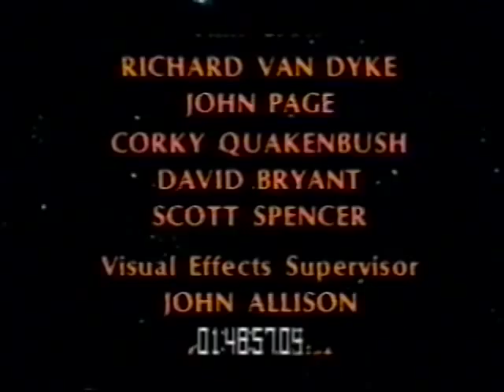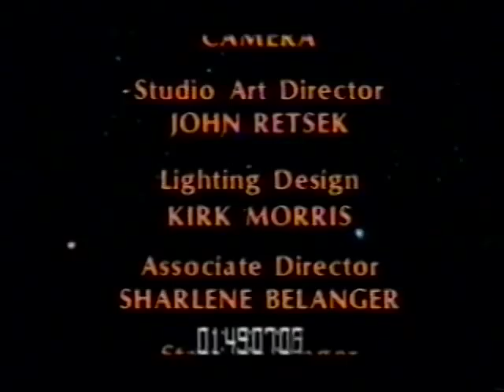Carl Sagan and the Face on Mars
Carl Sagan briefly mentions "enigmatic landforms" on Mars while showing imagery and video of the Face on Mars provided by Mark Carlotto and The Analytic Sciences Corp.